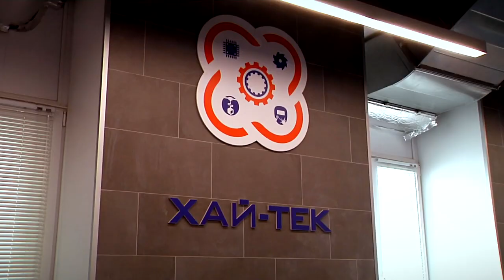За пять лет в детском технопарке «Кванториум» в Твери прошли обучение 9 250 детей